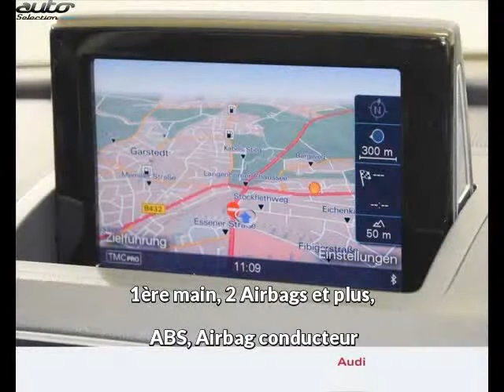Audi q3 occasion visible à Beaupuy présentée par Lb automobiles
Cette Audi q3 occasion disponible à Beaupuy dans le 31 est mise en vente par Lb automobiles - 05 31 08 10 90 - tous les détails sont